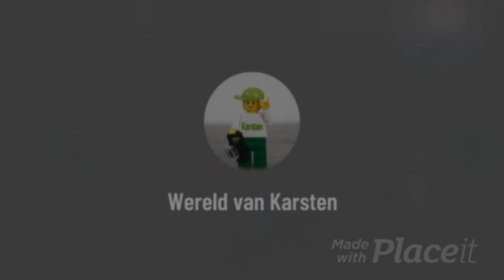Lego 75573 Avatar Zwevende Bergen: Site 26 & RDA Samson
Karsten vertelt kort hoe deze set eruit ziet.

Thema: Avatar. Aantal figuren: 5. Jaar: 2022